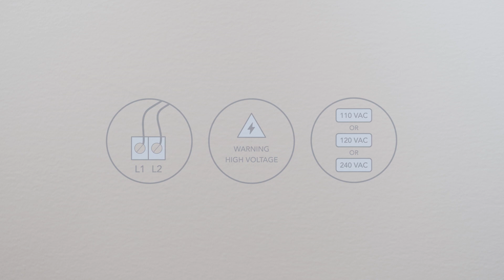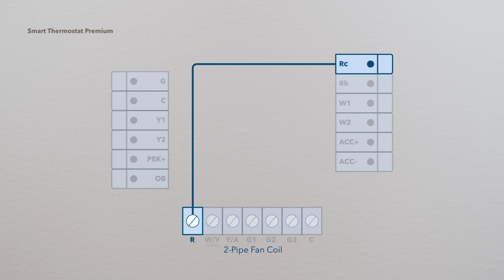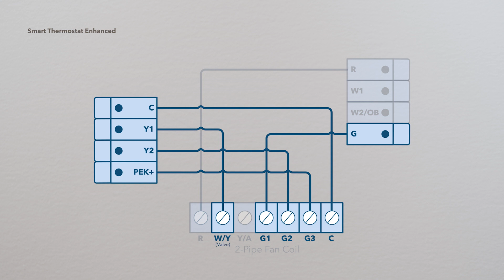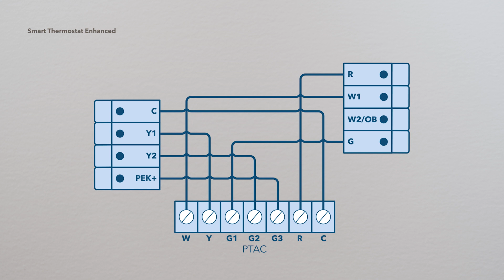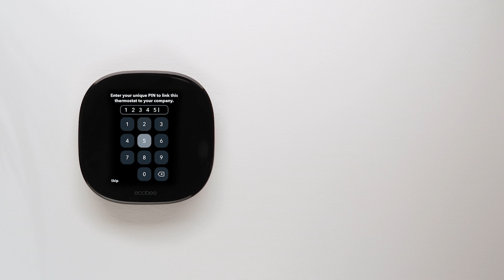For Pros: How to Install ecobee smart thermostats for homes with a Multi Speed Fan setup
The ecobee Smart Thermostat Enhanced and Smart Thermostat Premium can be installed in homes with a multi-speed fan setup. Watch this video for how to navigate the most common multi-speed fan setups – 2-Pipe, 4-Pipe fan coil units, and PTAC systems. Discover more